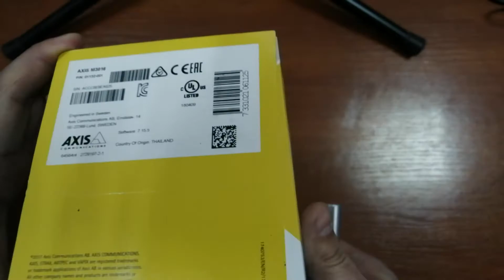Axis M3016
Обзор IP-камеры Axis M3016

0:01 Введение
0:14 Маркировка
0:33 Внешний вид
2:20 Технические характеристики